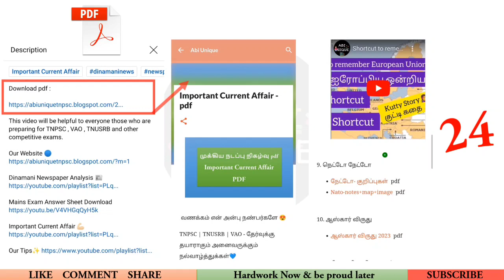Nipah Virus TNPSC notes in Tamil | நிபா வைரஸ் TNPSC TNUSRB VAO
Keep Supporting ♥️♥️